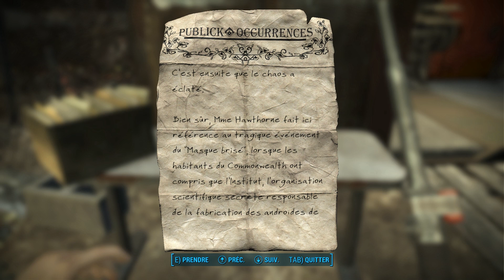#11 Fallout 4 - Diamond City | LET'S PLAY FR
Diamond City nous voilà enfin !

- Box4Gamers (bénéficiez d'une remise de 10% sur votre box de type Gamer avec le code : zeroping)

- Mumble (vocal) :
Nom : ZeroPingBlood / Serveur : zeroping.mymumble.fr / Port : 20932

- Steam : Bloodzp
- Battle.net : Bl00d#2666
- XBOX LIVE, PSN, Origin, Uplay, Nintendo Network, Rockstar ID : ZeroPingBlood